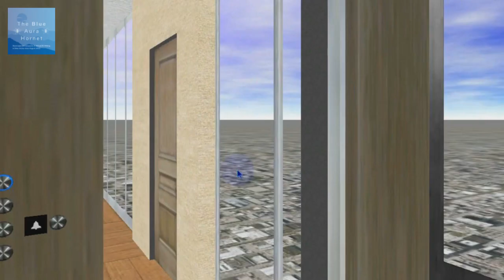579 Blue Aura Hornet Way Lift Galore Trailer: December 2023